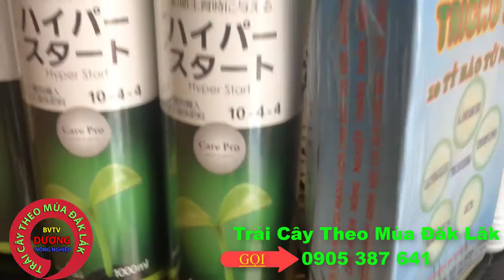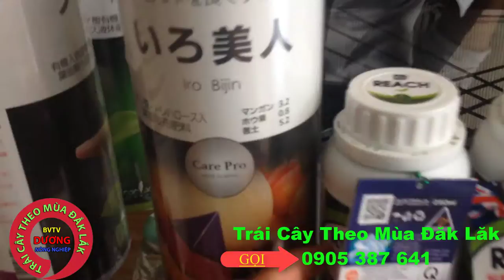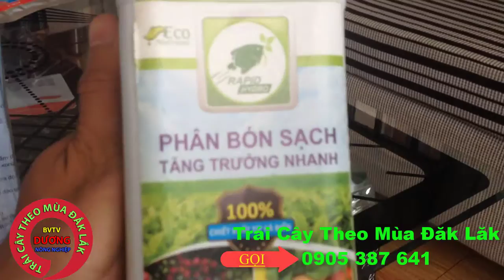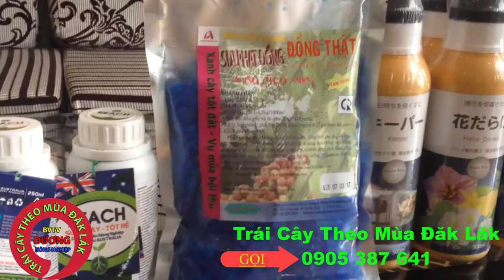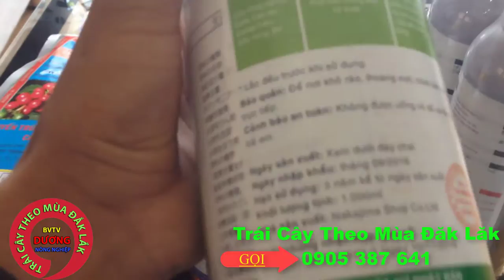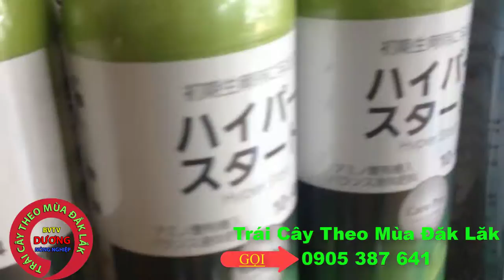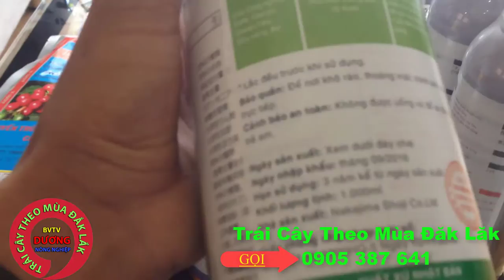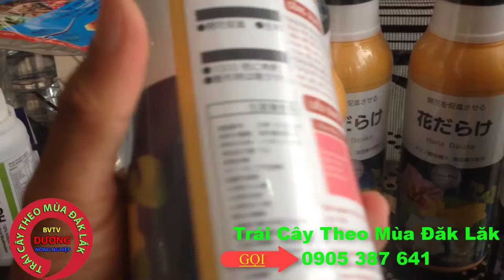Cung Cấp Thuốc BVTV Cho Chanh Dây, Tiêu , Cà Phê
thuoc chua benh cho cay chanh day
thuốc chũa bệnh cho cây chanh dây
Chung tôi chuyen cung cấp và hỗ trợ kỹ thuật cho nông dân về chăm sóc phòng bệnh cho cây trồng nhứ bơ, tiêu, chanh dây, cà phê, ,,, Mọi Người yên tâm Về Chất lượng sản phẩm và cây trồng
Tư vẫn cụ Thể Và Hướng Dẫn Tại Vườn Về Kỹ Thuật Chăm Sóc Dùng Thuốc
.khi đào sâu xuống khoảng 5,10 phân thì thấy lớp vỏ gốc giống như bị như thân cây mục . Lá thì bị héo như nhìn đọt vẫn thấy còn xanh . Có thể chất dinh dưỡng và nước ko dc truyền lên . E đã thử bớt gốc ra . Tưới gốc bằng aliette mà chưa thấy tiến triển .
3. Gốc phì to ra nhưng khi đào sâu xuống ko thấy hiện tượng ở số 2 .. rễ ko phát triển . Cây bị trùng đọt .Chèo thì như que tăm .
4. Lá có đường tơ vàng ( hình ảnh) . Nhìn kiểu màn nhện . Chèo nào có lá giống vậy thì bị quắn đọt lại . E theo dõi thì thấy con bọ xít đậu ở đọt chèo nào là chèo đó bị vậy . Đã xử lý bằng cách lấy mã lực xịt. Và chèo nào bị e cắt luôn . Thấy tiến triển .NhưnG vẫn ko trị dứt dc cái này .
5 . Nấu da 2 lớp nghe nói xịt nhùi thuốc trị bọ trĩ và bọ xít thì bị . Ra ngoài vựa mua chanh dây . Nó đưa mình 2 chai thuốc 1 là của củu long , 2 là của syngenta bịi người ta xé nhãn . Nhưng tên công ty vẫn đc in nơi nắp nên e biết 1 cái dùng đi đọt , 1 cái thì xịt làm chanh bóng ,và hết nấm 2 lớp .. anh em nào biết chỉ e với.
6. Trái nhỏ đã chín, hoặc bị teo trái .. e tưới nước đầy đặn 2 ngày 1 lần . Nên chắc ko bị thiếu nước .
7 . Tỷ lệ khô bông hoặc trái đậu bị thúi non rất nhùi . Xử.lý bằng cách xịt kali bo của 3 con cò llần đầu xịt rất hiệu quả nhưng e sợ xịt nhùi đọt chanh ko đi dc . 1 chèo 10 bông đậu khoảng 3 trái